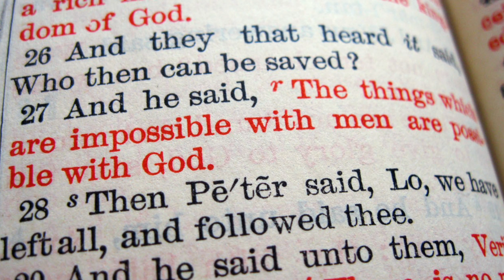VLOG 034 - SOC and Carvell talk Guilty Innocence album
SOC & Minster Carvell talk about what "Guilty Innocence" means after a recording session. They also spend some time reflecting on the weekend as Minister Carvell visits from Detroit, MI.

SOC's newest album entitled "Guilty Innocence". Full digital download available at all online retailers!